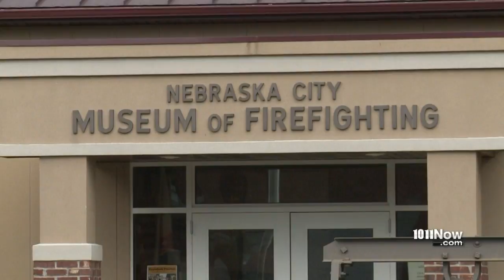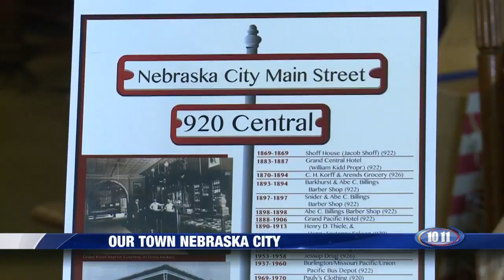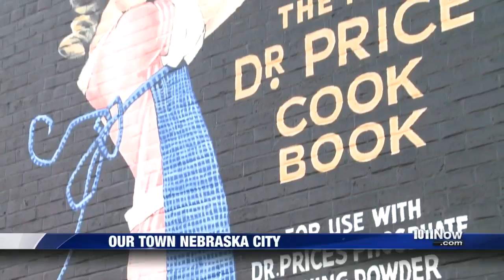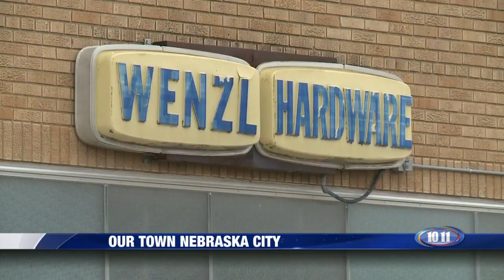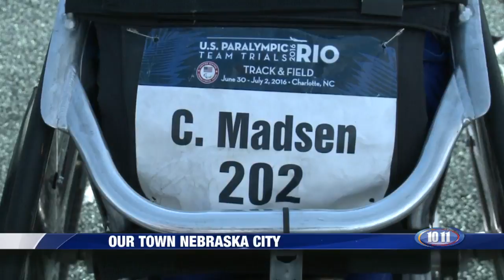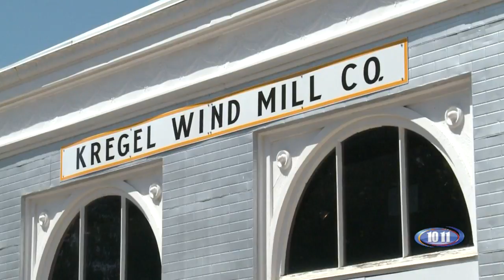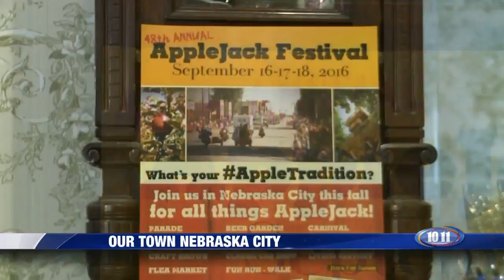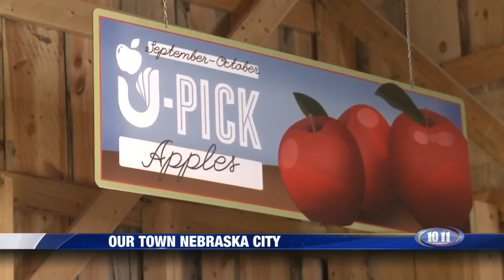Our Town Nebraska City, 30 min special AUG 2016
Included in the half-hour special are ten stories that demonstrate why Nebraska City is a great place to live and raise a family.